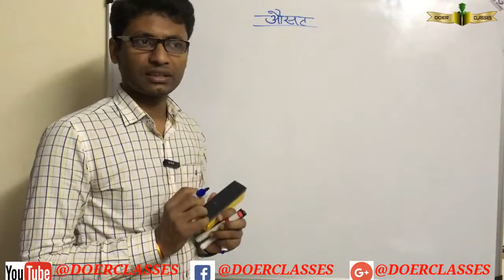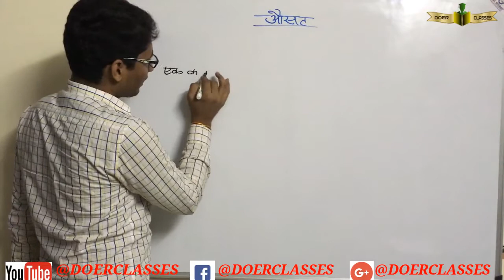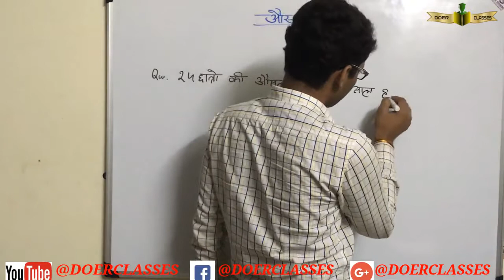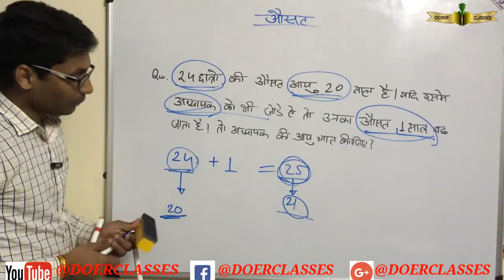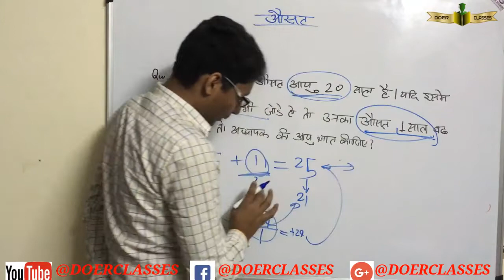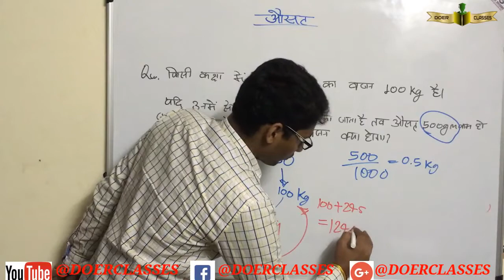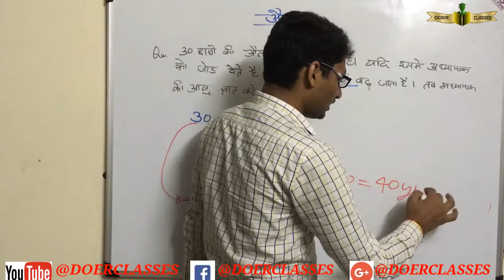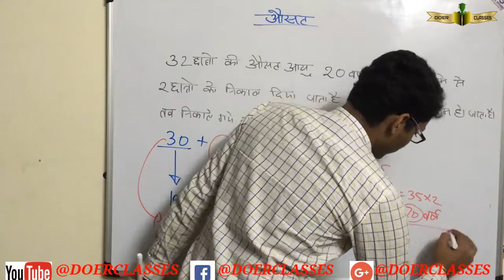CSAT CLASS -16, Average Part- 4 | औसत भाग- 4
Our motive is to provide free education for those students who can't afford a coaching fees.
and those students who lives in rural areas and  are not available good educational facilities in those places.

             हमारा मकसद उन छात्रों के लिए निशुल्क शिक्षा प्रदान करना है, जो कोचिंग फीस नहीं दे सकते।
और उन छात्रों को जो ग्रामीण क्षेत्रों में रहते हैं और उन स्थानों पर अच्छी शैक्षिक सुविधाएं उपलब्ध नहीं हैं
- धन्यवाद